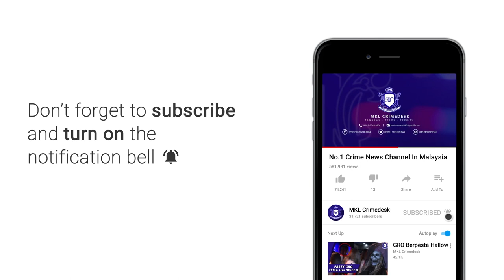Lima Ahli Kumpulan Geng Aho Curi Kereta Tumpas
GENG Aho yang aktif mencuri kereta sejak Mac lalu tumpas selepas lima ahli kumpulan itu ditahan dalam serbuan berasingan di Bentong dan Kajang pada 13 dan 14 Oktober lalu.

Ketua Polis Daerah Subang Jaya, Asisten Komisioner Risikin Satiman berkata, tangkapan dilakukan dalam operasi khas bermula 9 malam di Bentong, Pahang dan berjaya memberkas tiga lelaki tempatan berusia 20 hingga 40 tahun.

Susulan penahanan tiga suspek, polis menyerbu sebuah hotel di Kajang sebelum menahan dua lagi lelaki berusia 30 dan 40 tahun.

Dengan penahanan lima suspek itu, polis berjaya menemui tujuh kenderaan pelbagai jenis yang hilang antaranya Honda Civic, Perodua Myvi, Proton Wira, Honda Accord, Proton Saga, Honda CRV dan Proton Satria

Beliau berkata demikian pada sidang media di Ibu Pejabat Polis Daerah (IPD) Subang Jaya hari ini.

Risikin berkata, pihaknya turut merampas buku cek, kad ‘touch n go’, ‘smart tag’ dan komputer riba.

Jelasnya, Hasil soal siasat mendapati kumpulan ini mengaku terbabit mencuri kenderaan di sekitar Kuala Lumpur, Negeri Sembilan dan Selangor.

Kenderaan curi berkenaan dijual pada harga lebih rendah kepada pembeli di kalangan rakan-rakan dan rangkaian suspek

Menurutnya, semua suspek yang ditahan direman sehingga Khamis ini bagi membantu siasatan mengikut Seksyen 379A Kanun Keseksaan.

Orang ramai diingatkan untuk tidak membeli kenderaan tidak sah bagi mengelakkan mereka dikenakan tindakan undang-undang.